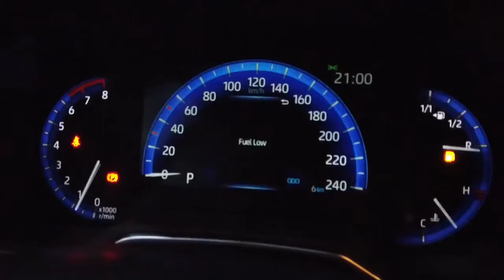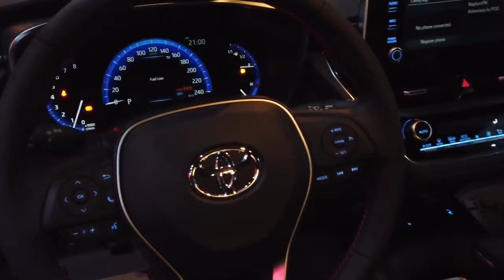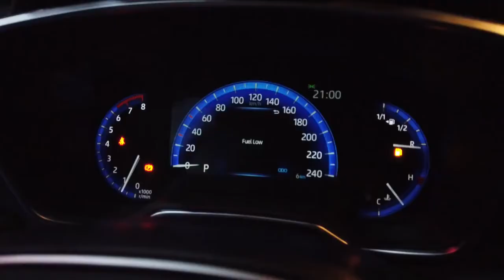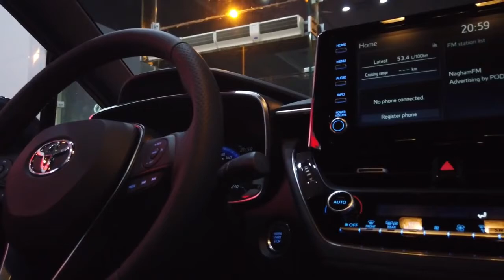مواصفات وسعر تويوتا كورولا GR في مصر Toyota Corolla GR